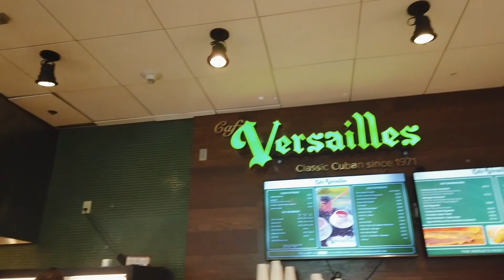VOW RENEWAL BAECATION IN PARADISE | Sandals Grande Antigua- Part 1 | WEEKLY VLOG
During covid I was a bit in need of a vacation and we made that happen while incorporating our 5 year anniversary and thought….why not get our Vows renewed? And so we did but here is a glimpse of our trip. The first two days we pretty much relaxed and indulged in some zip lining. Ive never done this before and it was AMAZING!

Chat Soon!!!

                                                               ::::TRIP DETAILS:::
Covid Testing info:
Covid Test at this time was needed 7 days prior to travel date. We got tested at our local hospital. When setting up your covid test it is better to do so at an actual hospital rather than a clinic because the hospital has a Lab where as most clinics need to ship there items to a lab for results to come in.

Did we use a travel agent? Yes we did! for your next trip

Flights:
We flew with American Airlines and were only given water and a snack due to covid restrictions. You must wear you mask at all times except for when you’re eating/drinking. They do encourage you to purchase food prior to boarding your flight.

Hotel Info:
We stayed at Sandals Grande Antigua which is a Luxury All-Inclusive Resort.

Excursions:
ANTIGUA RAINFOREST CANOPY

// PRODUCTS MENTIONED INFO ▼

Hair Stylist:

          :::OUTFITS:::

White Jumper: 5:46

Workout Gear: 7:24

Tie Tye Swimwear: 9:59

//MY YOUTUBE GROWTH 2020 ▼

October:
November
December:

➜ B U S I N E S S I N S T A G R A M : @Luxjourni
➜ P E R S O N A L I N S T A G R A M : @shounell.merville
➜ F A C E B O O K: Luxjourni Travel Agency